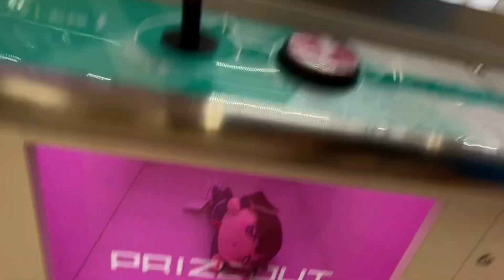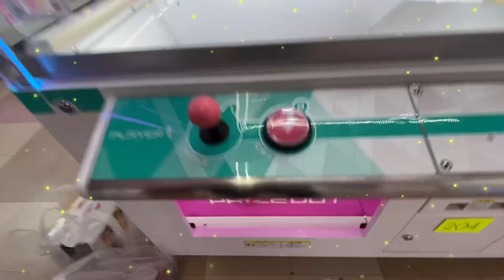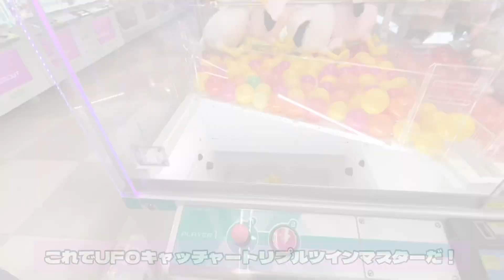【確率機攻略】必見！3本アームのUFOキャッチャーで1発ゲットする方法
3本アームのUFOキャッチャー苦手な方多くないですか？
景品の形やアームの状態の条件さえ整えば1発で取れちゃいます！！

大好評？ぺリオシリーズの後編もありますっ！！

普段クレーンゲーム等プライズゲームの動画を中心に投稿しております。